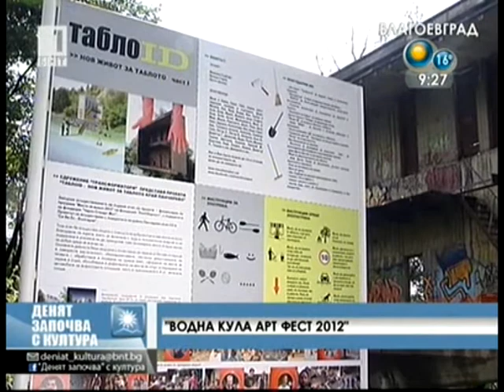АРТ ФЕСТ ВОДНА КУЛА - СТЪКЛА ГОРЯТ, БАЛОНИ СЕ ПУКАТ